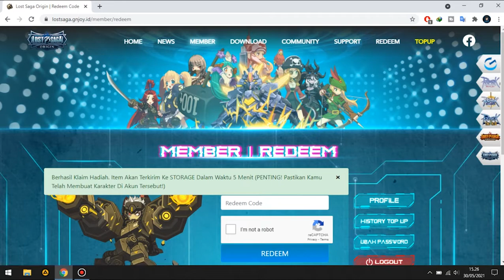BURUAN.!! Kode Redeem Khusus Hari Ini Monkey Trinket Berlaku 28 Mei - 30 Mei 2021 | Lost Saga Origin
1. Login ke akun gravity
2. Masuk ke menu Redeem Code
3. Masukkan code MONTRINKET
4. Masuk ke game Lost Saga Origin
5. Tunggu sampai reward dibagikan
6. Terima / accept hadiah nya

Hadiah : New Year Monkey Clothing Costume